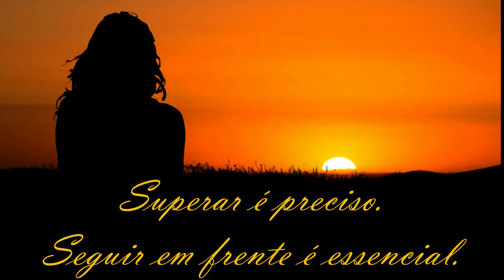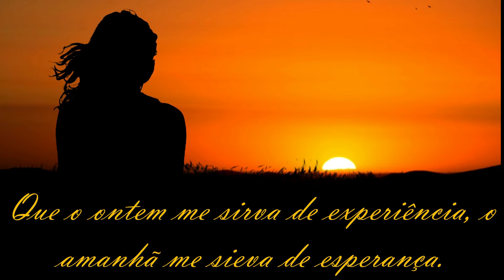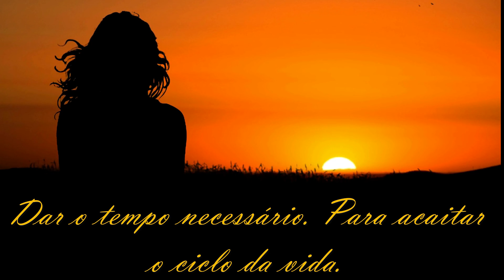RELAXE com essa bela melodia I relaxmix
RELAXE
Nós podemos acalmar a nossa mente agitada com o estresse do dia dia, hoje  existem várias maneiras e técnicas que vai nos auxiliar com eficiência  no controle da ansiedade através da meditação e relaxamento e também a prática regular de exercícios físicos. A alimentação saudável baseada em uma dieta balanceada para manter o nosso organismo em perfeito funcionamento se torna peça chave no controle emocional, o pensamento positivo ajuda a atrair coisas positivas e como também ouvir música que acalma a mente e eleva a autoestima
O estresse além de afetar a mente, pode também provocar tensão muscular e outros danos a nossa saúde  e afeta todas as idades, por isso a técnicas de relaxamento se torna eficiente em prevenir o agravamento desses sintomas.
música para relaxar
RelaxMix
relaxmix